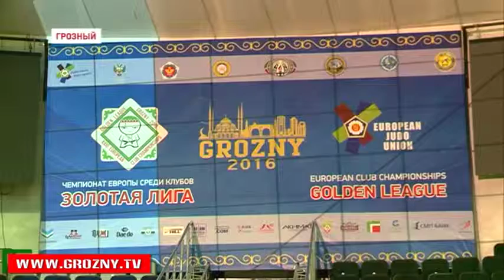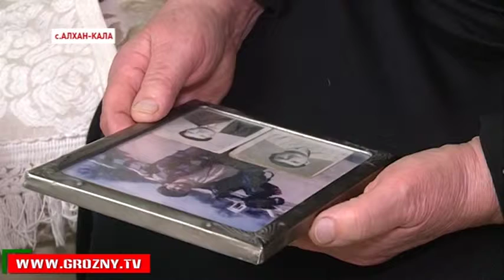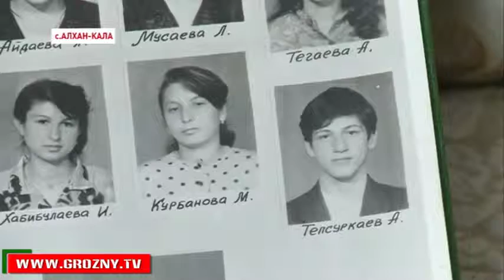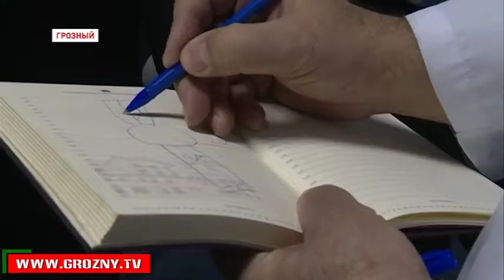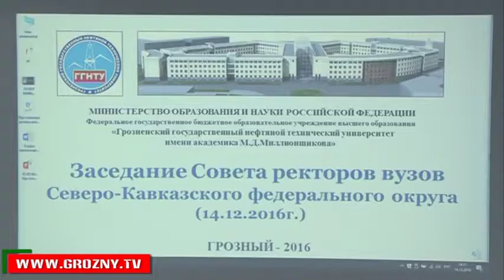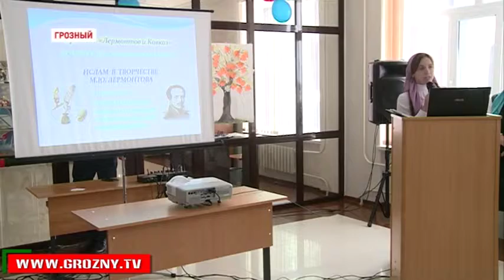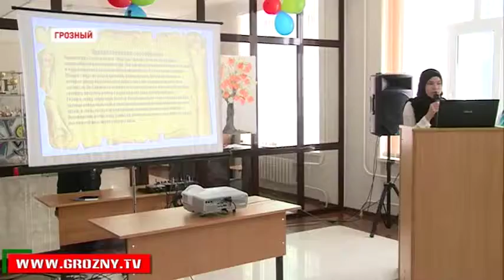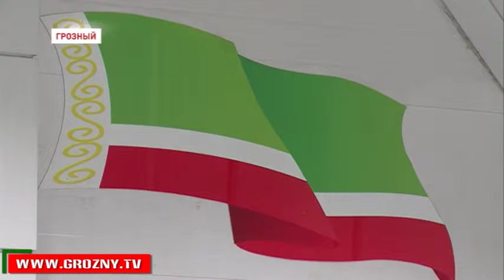Полный выпуск новостей от 15 12 2016